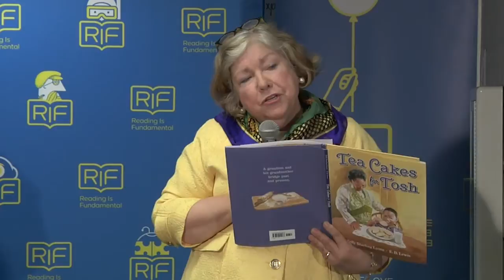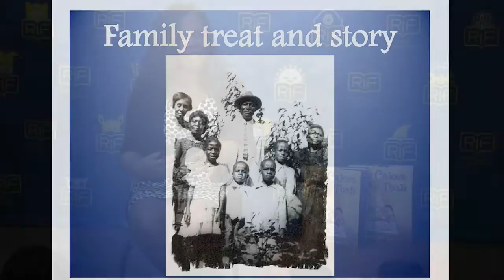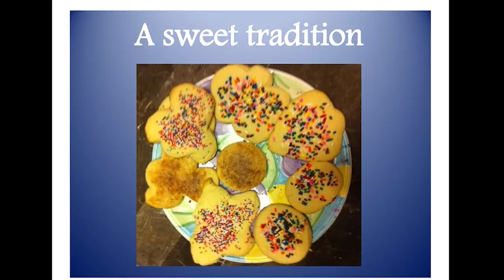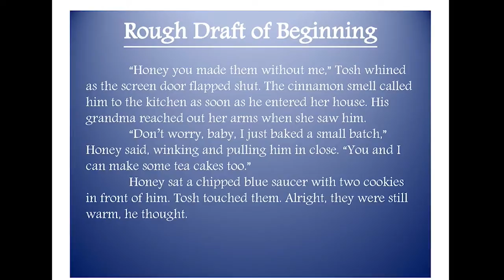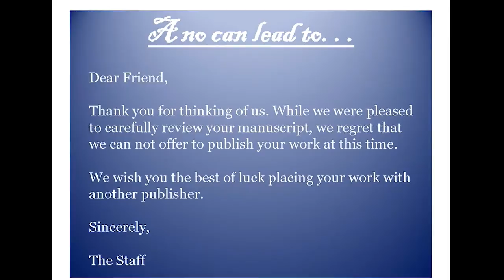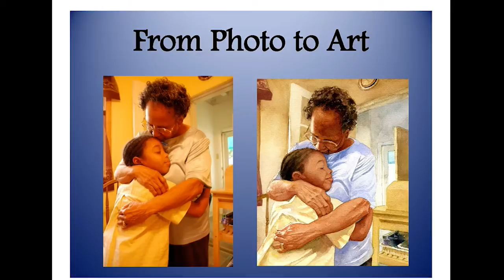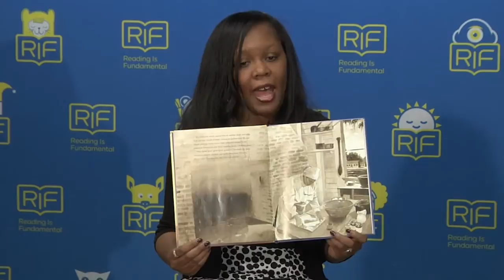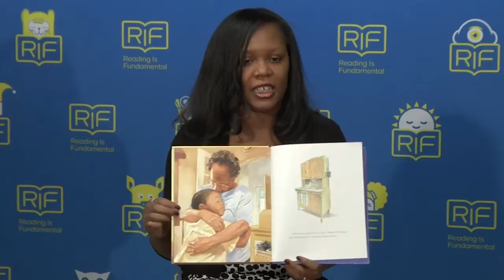RIF Live at Savoy Elementary School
Meet Kelly Starling Lyons, author of the children’s book Tea Cakes for Tosh – a touching family story from our 2014 Multicultural Book Collection. A special thanks Savoy Elementary School in Washington, DC for hosting us.